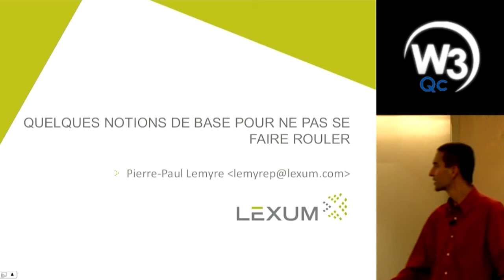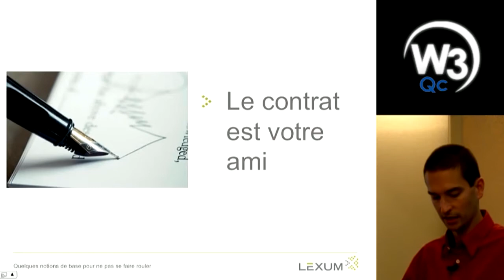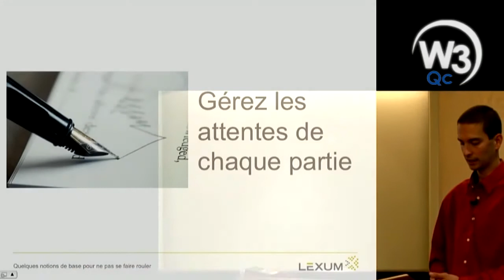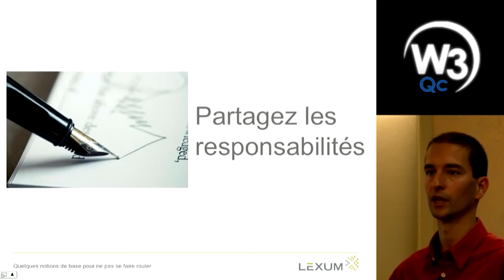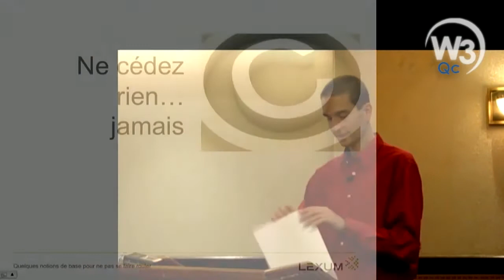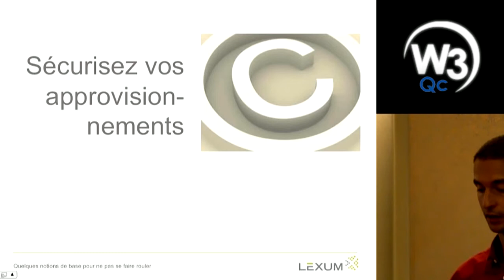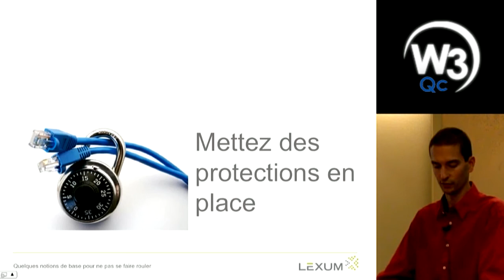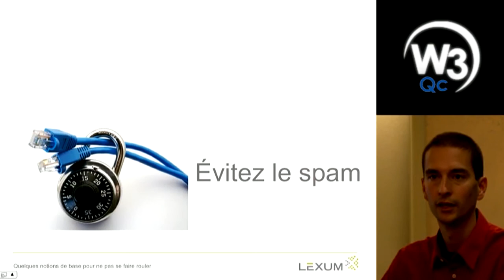Technologie de l'information et droit : quelques notions de base pour ne pas se faire rouler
Une conférence de Pierre-Paul Lemyre, avocat, Développement des affaires, chez Lexum.com, présentée par W3Québec - Pour les entrepreneurs en technologies de l'information les pièges juridiques potentiels sont nombreux : propriété intellectuelle, partage des responsabilités, confidentialités des informations personnelles, restrictions contre les pourriels. Mais la pratique nous montre qu'il est possible de se protéger efficacement si on est prêt à y mettre un minimum d'efforts.